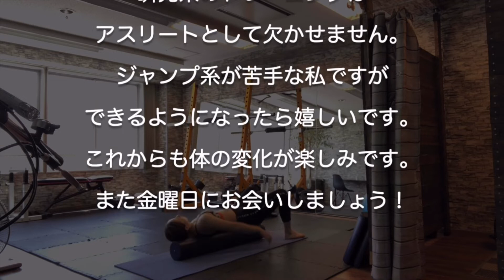【22歳現役アスリート】筋トレは自分を強くする。パワー系のトレーニングでストレス発散！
てぃーびーかなこジムHPはこちら！
日々のブログや私のトレーニングレッスン、おススメ商品をまとめています！
📱その他SNS📱
＠ungori3@kanakofficiall

【パーソナルトレーニング＆オンライントレーニング体験会】
●内容 ボディメイクが目的の方やバトントワリングのパフォーマンスアップ
目的の方へ、皆様のお体に合ったトレーニングを一緒に楽しんでもらえたらと思います！
●価格 30分500円
●場所 体幹ダイエット専門店コアスリム or オンラインなら自宅
住所
730-0036
広島県広島市中区袋町5-38
山中ビル603
体幹ダイエット専門店コアスリム
●申し込み方法
HPへ行っていただいて、LINE＠もしくはお申込みフォームに
『パーソナルトレーニング』か『オンライントレーニング』のどちらで体験をされるかと、『希望の日時の番号』をご記入くださいませ。

⑱6月27日（土）14：00〜14：30 ※ご予約あり